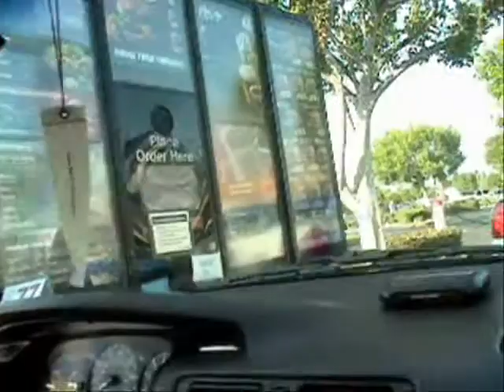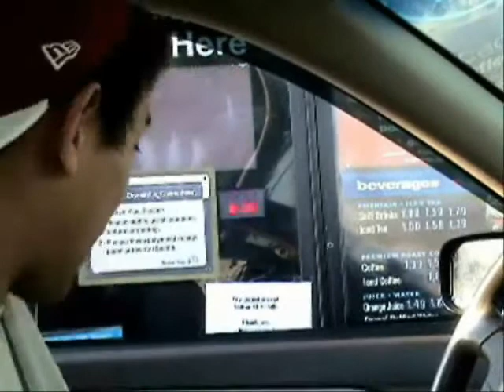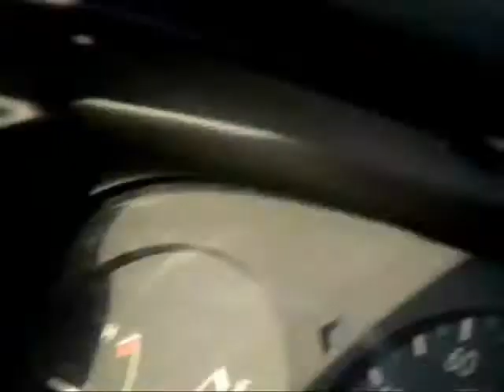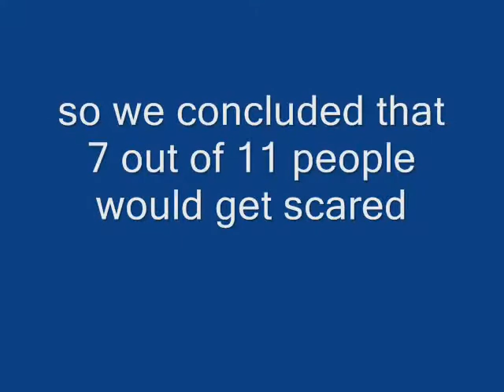Mr. Pines Math Project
me, kevin,landon, and ryan doing a probability project, and its the last one of the year! woooOOOOOOOOOTttttt fkkkk schooolll